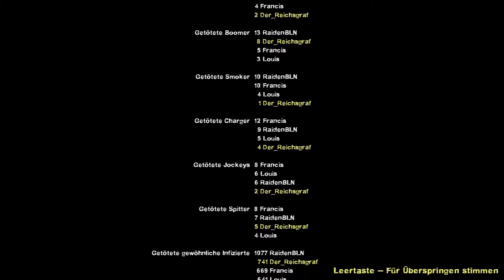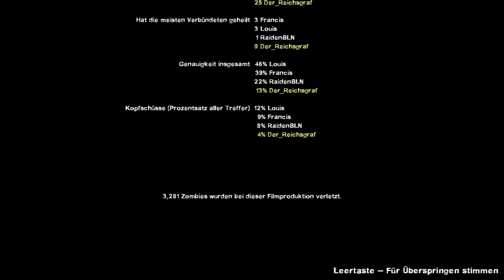Left 4 Dead 1 & 2 #018 - Flug zur Hölle - Folge 5 von 5 [HD/GER] Let's Play Together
Wenn Euch das Spiel gefällt, dann kauft es auch bitte im Original,
damit die Entwickler auch weiterhin gute Spiele produzieren können :)
Hier könnt Ihr es direkt kaufen